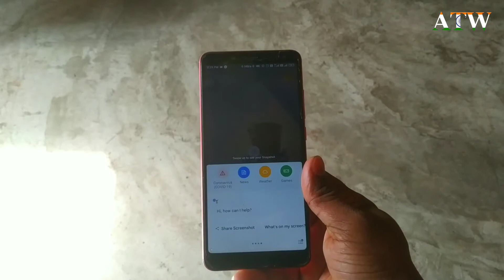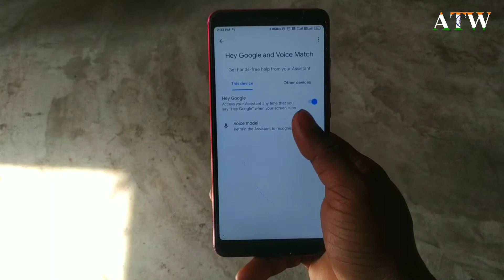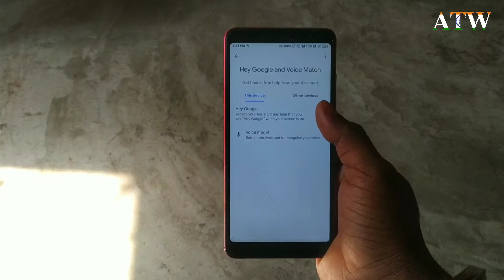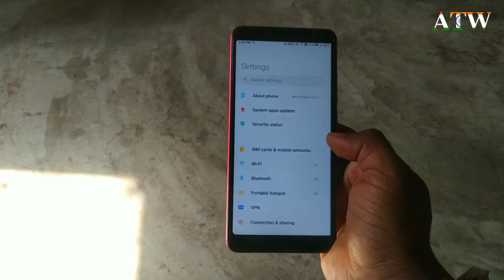Control your Smartphone with Your Voice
Namaskar dosto aaj maine es video me bataya hai ki kaise aap apne phone me Google Assistant ko enable kar sakte hai. jiske through aap apne mobile ko command de sakte hai jo bhi aap bolenge aapka phone wo kaam karega. matlb ye ki aap apne smartphone ko apni aawaz se control kar sakte hai aapko ye ek baar try karna hi chahiye. mujhe umid hai aapko ye video pasand aayegi to video ko like kare, comment kare, share kare or channel ko subscribe kare. Dhanyawad